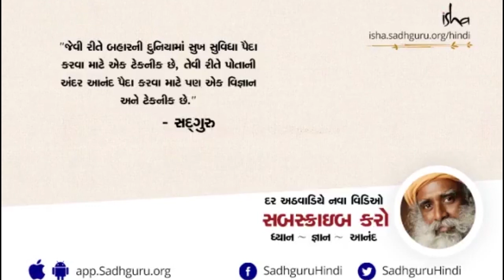ચંદ્ર ગ્રહણ દરમિયાન ખાવું જોઈએ કે નહિ? | (Lunar Eclipse) | Sadhguru Gujarati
સદગુરુ ચંદ્ર ગ્રહણ દરમિયાન રુદ્રાક્ષ માળા અને ભોજન સાથે એક પ્રયોગ કરીને બતાવે છે કે કેવી રીતે ચંદ્ર ગ્રહણ દરમિયાન રાંધેલું ભોજન ઝડપથી બગાડી જાય છે. એટલે કે એની પ્રકૃતિ તામસિક થતી જાય છે. એવું કેમ થાય છે, તેઓ એનું કારણ પણ સમજાવે છે.